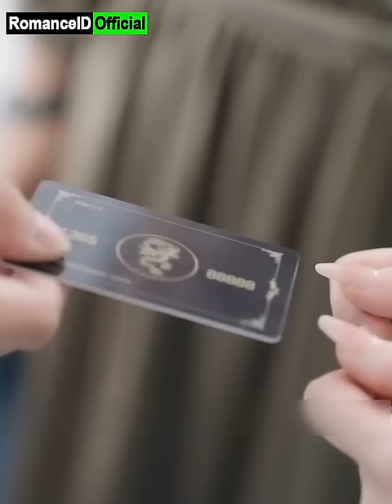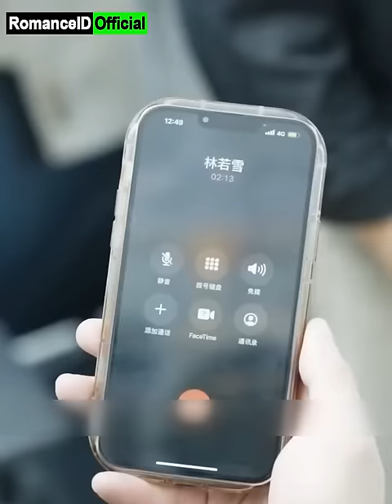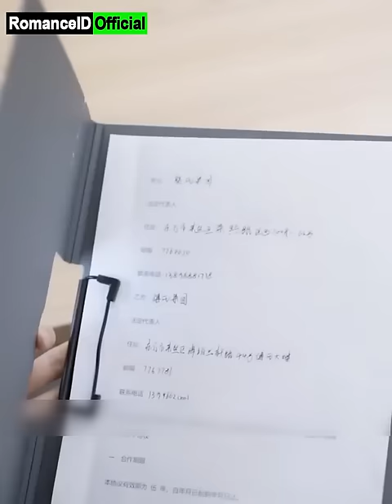Sekretaris Rela Jual Diri Demi Sang Adik, Tak Disangka Kepergok Kekasih dan Diputuskan Seketika